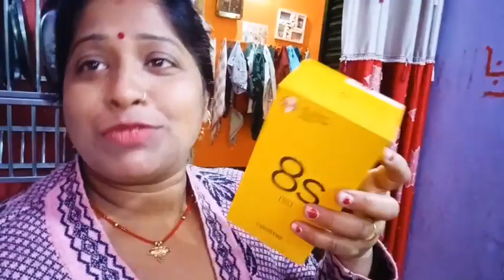यह क्या हो रहा है मिडिल क्लास की लाइफ ऐसी ही होती है 🤭😜 (middle class real real life vlog)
middleclasslifevlog
sundayvlog
dailyroutine
dailylife
dailylifevlog
jharkhandvlogger
biharvlogger
shobhakumaridesivlog
vlog
indianmom
indianmomdailybusyroutin